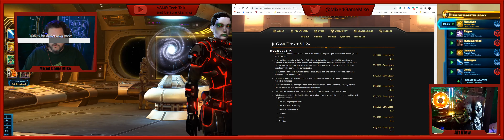Highlight: SWTOR in UHD! Jynxamma, Jedi Knight, continues the story, moving on to the Taral V and B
Jynxamma, Jedi Knight, continues the story, moving on to the Taral V and Boarding Party flashpoints -- Watch live